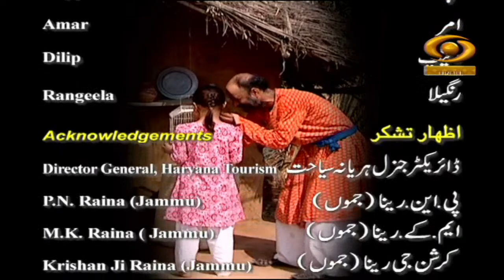Taus Chaman Ki Maina | तौस चमन की मैना | DD Urdu | Episode-05 | March 28, 2022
Our Fiction programme Taus Chaman Ki Maina on DD Urdu.